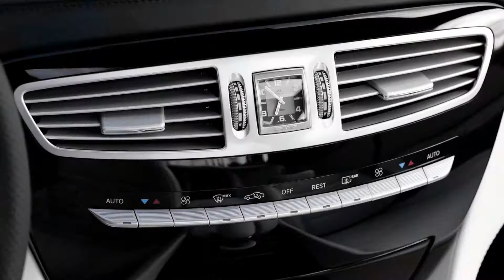2011 Mercedes-Benz CL63 AMG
AMG 5.5-LITER V8 BITURBO ENGINE

Performance, innovation and efficiency in perfect harmony

Increased performance and torque, reduced fuel consumption and exhaust emissions - these qualities are perfectly united in the new AMG 5.5-liter biturbo engine. Mercedes-AMG is confronting the challenges of the future, and demonstrating that dynamic performance can be perfectly combined with fuel economy. The result: a maximum output (with the optional AMG Performance Package) of up to 563 hp and 664 lb-ft of torque.

The new AMG 5.5-liter biturbo engine combines performance, innovation and efficiency to a previously unknown extent. This is made possible by a unique combination of innovative high-tech systems such as direct gasoline injection, twin turbochargers, air/water intercooling and the Controlled Efficiency stop/start function. The 2011 AMG CL models will be in U.S. showrooms this November.

Mercedes-AMG is systematically following the trend towards increasing efficiency: with a displacement of 5461 cc it is precisely 747 cc below the 6208 cc of the naturally aspirated AMG 6.3-litre V8 engine. Nevertheless, it develops more output and torque. The 2011 CL63 AMG develops a peak output of 536 hp and maximum torque of 590 lb-ft. In conjunction with the AMG Performance Package these figures increase to 563 hp and 664 lb-ft. The torque curve in particular shows that no other engine in this power class is able to match the figures delivered by the new AMG biturbo motor.

Despite an increase in horsepower and torque as compared to the naturally aspirated V8, AMG engineers have been able to reduce fuel consumption and CO2 emissions considerably. With an estimated fuel savings of 27 percent, engine specialists consider this to be nothing less than a quantum leap. CO2 emissions have likewise been significantly reduced by approximately 30.

These improvements in efficiency and environmental protection have no negative effects on the car's performance. On the contrary, as the new AMG 5.5-liter V8 biturbo fully lives-up to AMG's brand commitment to "performance": the CL63 AMG accelerates from zero to 60mph in 4.4 seconds, and has a top speed of 155 mph (electronically limited). With the AMG Performance package, the highperformance Coupé reaches the 60 mph mark in 4.3 seconds and reaches a top speed of 186 mph (electronically limited).